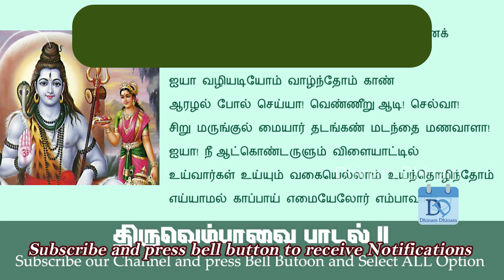திருவெம்பாவை 11 | மொய்யார் தடம் பொய்கை |Thiruvembavai 11| Moyyar Thadam Poigai@DhinamDhinam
இசையுடன் பாடலும் அதன் எளிமையான விளக்கமும்  @Dhinam Dhinam
தங்களின் மேலான கருத்துக்களை Comment செய்யவும்.